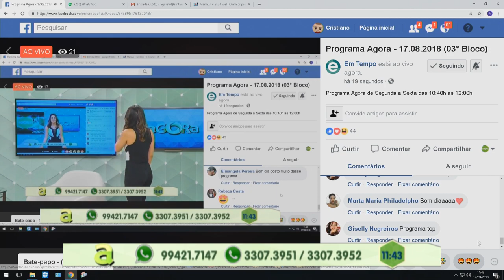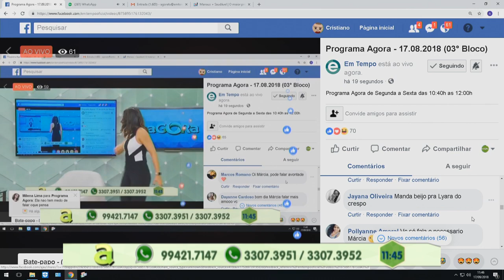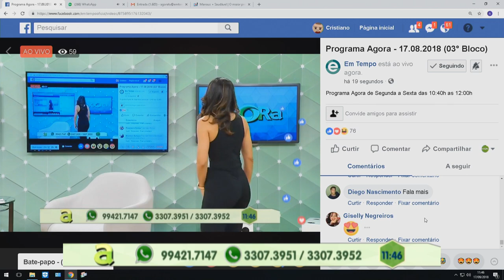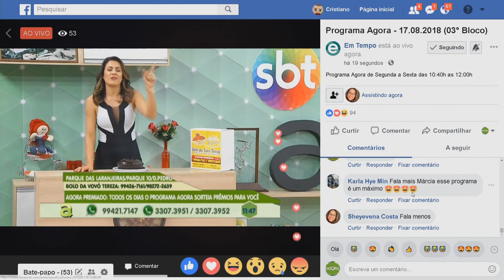Na Minha Casa, Agora: Ação feita no bairro do Japiim, zona sul de Manaus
03º BLOCO AGORA 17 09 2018 - Na Minha Casa, Agora: Ação feita  no bairro do Japiim, zona sul de Manaus